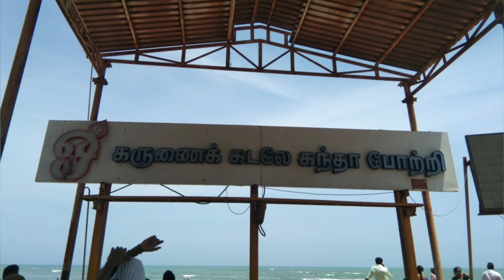Thiruchendur Murugan Temple Raja Gopuram | Doctor. M.KARTHIKA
In this video, Viewers can see the view of Rajagopuram entrance of Thiruchendur Lord Murugan Temple.

Thiruchendur temple is one of the 6 abodes of Murugan. This is the temple which is in seashore. Arunagirinathar sang Thiruppugazh in thiruchendur also. Thiruchendur is the place where Soorasamharam is conducted in thiruchendur temple seashore everyyear. Devotees can give Dulabharam in this temple and tonsure events are performed in seashore mandapam. Valliguhai, Nazhikinaru are important places there. Many hotels are available near temple. One can by shells in seashore.

Entry tickets are free for Darshan, One can tickets for 100rs too.

கருணைக்கடலே கந்தா போற்றி

00:00 Introduction
00:03 Raja Gopuram Early morning view
00:08 Views at Way to temple
00:12 Rajagopuram walls inside works
00:29 Ceiling of Rajagopuram entrance
00:33 Another side works
01:05 Rajagopuram Door
02:10 Front mandapam
02:35 End Screen

Thankyou!